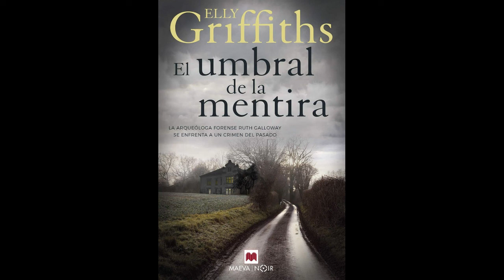✅ El UMBRAL de la MENTIRA los huesos nunca mienten. (elly Griffiths) 🗣️Voz humana.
Hola 👋 saludos Cordiales, Si te gusta nuestro canal puedes ser miembro INICIADO. Solo tienes que UNIRTE en YouTube y podrás disfrutar de beneficios exclusivos como Emojis personalizados e Insignias de lealtad junto a tu nombre en los comentarios y el chat en vivo, solo para el suscriptor INICIADO. Únete pulsando el botón UNIRME o UNIRSE que encontrarás en el encabezado de nuestro canal y sigue las instrucciones.
Al ser miembro INICIADO que aparecerá junto a tu nombre en los comentarios y chats:

●  EL UMBRAL DE LA MENTIRA

LOS HUESOS NUNCA MIENTEN

Elly Griffiths

En Norfolk, un hallazgo arqueológico se convierte en la clave para resolver un crimen del pasado.

La arqueóloga forense Ruth Galloway regresa con un caso en el que los ritos paganos de la época celta y romana serán la clave para resolver un asesinato.

Cuando los obreros que están llevando a cabo las tareas de demolición de una vieja casa en Norwich descubren el esqueleto incompleto  de  un  niño,  la  arqueóloga  forense  Ruth  Galloway intenta esclarecer su procedencia. ¿Se trata de un sacrificio ritual llevado a cabo por nuestros ancestros o de la víctima de un asesinato? Ruth intentará averiguarlo junto al detective Harry Nelson. La casa fue un orfanato en la década de 1970, y el sacerdote que lo dirigía aporta nuevas pistas al recordar la desaparición de dos hermanos, un niño y una niña, a los que nunca encontraron. La curiosidad de Ruth aumenta y ni siquiera las molestias de su embarazo impedirán que se implique en el caso. Sin embargo, pronto se dará cuenta de que alguien está dispuesto a darle un susto de muerte.

▬▬▬▬▬▬▬ Otros Videos ▬▬▬▬▬▬▬
Puedes verlos aqui ⬇⬇⬇⬇

        ¿AÚN NO TE HAS SUBSCRIPTO?

                 !!PUES A QUE ESPERAS!!

Subscribete 🔔 | 👍Like | 💬Comenta | 👥Comparte

▬▬▬▬▬▬▬ Audiolibros Pro ▬▬▬▬▬▬▬
↪ Etiquetas ↩